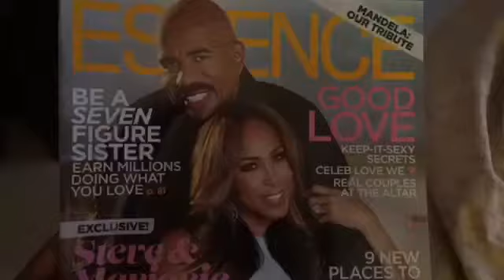Revenge of the sky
More is coming up